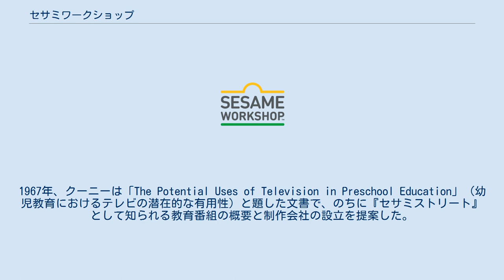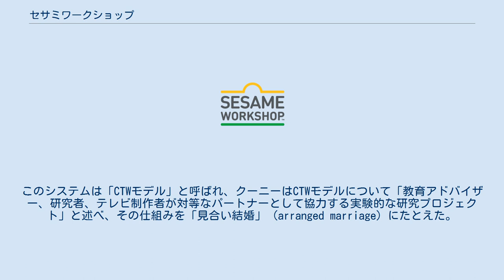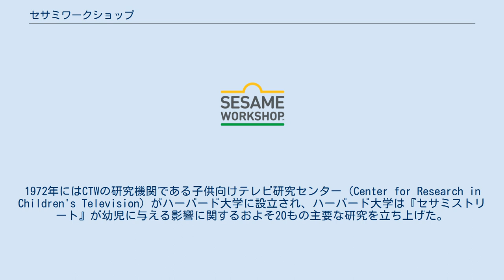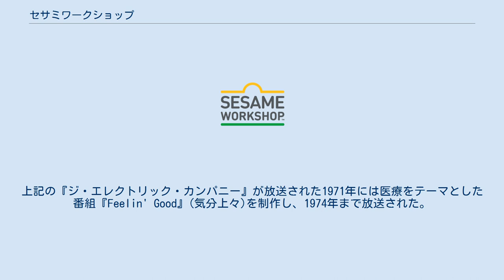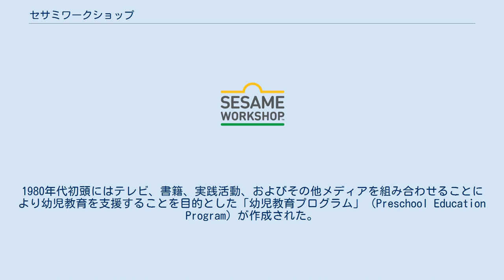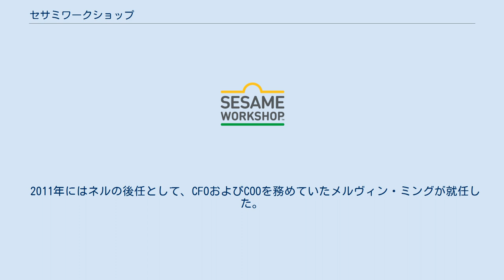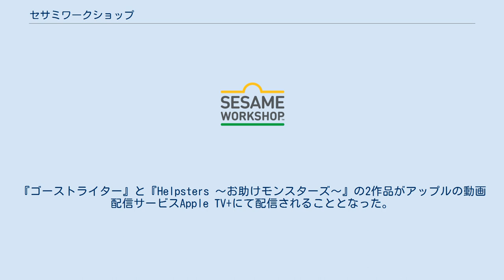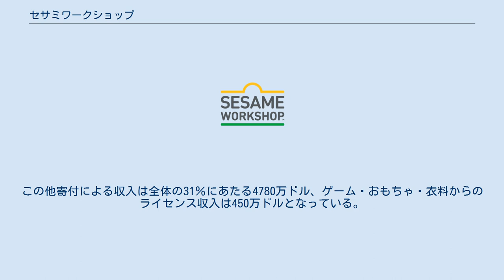セサミワークショップ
セサミワークショップ（Sesame Workshop）は、『セサミストリート』をはじめとする子供向けの教育番組を制作するアメリカ合衆国の非営利団体。
1968年にチルドレンズ・テレビジョン・ワークショップ（Children's Television Workshop）として設立され、「世界中の子供たちが、賢く、たくましく、優しく育つよう支援する」（Helping kids everywhere grow smarter, stronger, and kinder）ことをミッションとして掲げている。
 同団体が制作している『セサミストリート』は、1969年にアメリカの放送局PBSにてテレビ放送が開始されて以来、世界150か国以上の国で視聴されている。
また、同番組のコンテンツを利用した教育プログラムの開発・運用も行っている。
 1960年代後半のアメリカでは幼児教育の研究により、就学準備ができている子供ほどよい成績を修め、学習能力が高いことが明らかにされていた。
一方、当時の低所得者層の子供は他の子供と比べ、十分な就学準備ができていない環境にあった。
また、この頃に行われた調査によると、低所得者層かつマイノリティの家庭に生まれた子供は、中流階級の子供と比べて学校関連のスキルが実質的に低いことが示されており、学校全体で彼らへの教育が満足に行われてない状況が続いていた。
 ニューヨークの地元テレビ局でドキュメンタリー番組のプロデューサーを務めていたジョーン・ガンツ・クーニーは、アメリカの至る所で子供たちがビールのCMソングを歌っていたことを通して、彼らがテレビから大きな影響を受けていることに気づき、テレビを使った教育方法のアイデアを思い付いた。
1967年、クーニーは「The Potential Uses of Television in Preschool Education」（幼児教育におけるテレビの潜在的な有用性）と題した文書で、のちに『セサミストリート』として知られる教育番組の概要と制作会社の設立を提案した。
 クーニーはニューヨーク・カーネギー財団の副会長であったロイド・モリセットと共に制作会社「チルドレンズ・テレビジョン・ワークショップ」（以下CTW）を設立。
クーニーはCTWにおいて番組の開発と制作スタッフおよび研究スタッフの雇用を、モリセットは資金調達の役割を担うこととなった。
CTWはカーネギー財団より100万ドルの助成金の提供を受けた他、モリセットの人脈を通じてアメリカ連邦政府、アメリカ公共放送社、フォード財団より数百万ドルもの助成金を獲得した。
さらに、教育省長官であったモリセットの友人ハロルド・ハウ（Harold Howe）は400万ドルの資金提供を約束した他、カーネギー財団より追加で100万ドルの寄付金を獲得した。
こうした政府機関や民間の財団からの資金によりCTWは経済的な問題に直面することはなかったが、これらがのちの資金調達を困難なものにしたとされている。
 1967年にモリセットはイェール大学時代の同級生であったハーバード大学教授のジェラルド・S・レッサーを迎え入れ、レッサーはCTWの初代研究主任であったエドワード・L・パーマーと共に、番組の企画・製作・評価・意見交換を番組プロデューサーと教育者との間で行うシステムを構築した。
このシステムは「CTWモデル」と呼ばれ、クーニーはCTWモデルについて「教育アドバイザー、研究者、テレビ制作者が対等なパートナーとして協力する実験的な研究プロジェクト」と述べ、その仕組みを「見合い結婚」（arranged marriage）にたとえた。
レッサーはまた、CTWの諮問委員会の初代委員長職に就き、1997年まで務めている。
 CTWは初期予算の8％をアウトリーチ活動と宣伝にあて、教育者や放送業界と共に番組のプロモーションを進めた。
彼らは番組のターゲットとなる視聴者を、都心に住む子供とその家族に絞っていた。
1968年5月20日、ウォルドルフ＝アストリアホテルでの記者会見でCTWの設立が発表され、1969年11月10日に『セサミストリート』の第1回目の放送がスタートした。
モリセットはCTWの評議会の初代会長に就任し、その後28年間務めた。
 1971年にCTWは『セサミストリート』に次ぐ新たなテレビ番組として、『ジ・エレクトリック・カンパニー』を制作した。
同番組は1977年に製作が中止され...